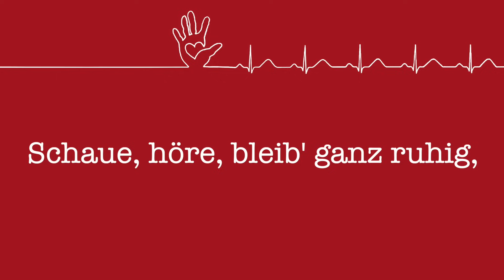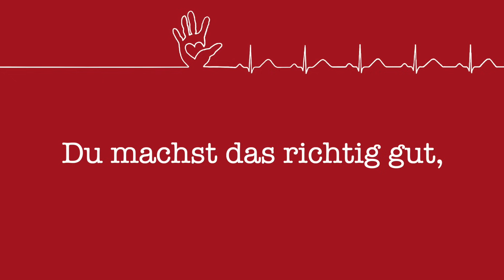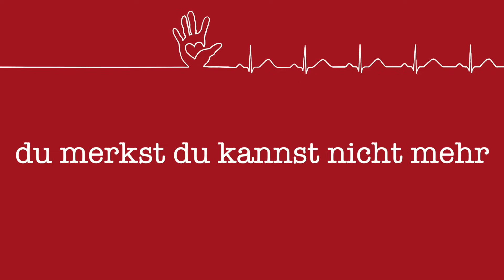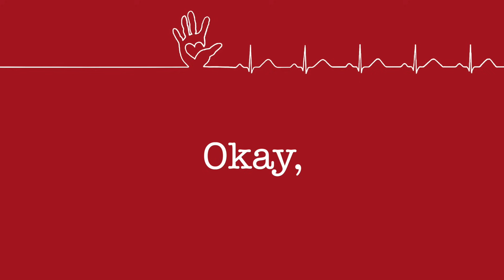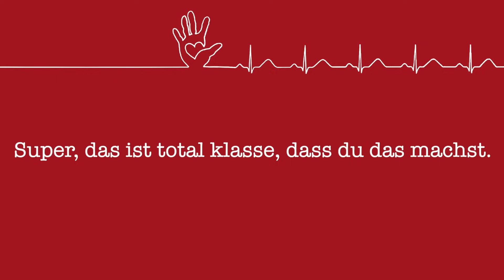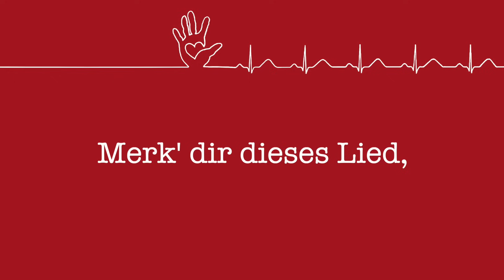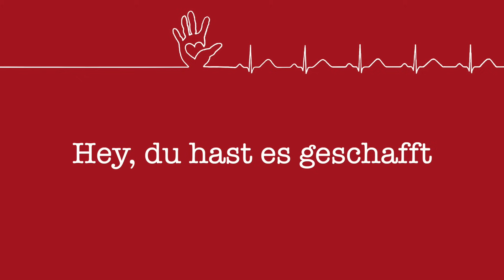Lebensretter - Der Song (8-Minuten-Version, Deutschland)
Prüfen, Rufen, Drücken - der Song der Leben retten kann.

Immer noch werden in Deutschland viel zu wenig Menschen durch Laien reanimiert. Dabei sind die Maßnahmen zur Rettung sehr einfach und man kann nichts falsch machen. Rettet ein Leben: PRÜFEN - RUFEN - DRÜCKEN!
Dieser Song ist wie maßgeschneidert fürs Erlernen und Üben der Laienreanimation: Mit 110 bpm gibt er den passenden Takt für die Herzdruckmassage vor und mit einer Länge von 8 Minuten simuliert er die durchschnittlich zu überbrückende Zeit bis zum Eintreffen eines Rettungswagens.